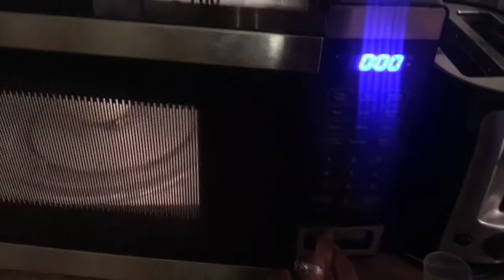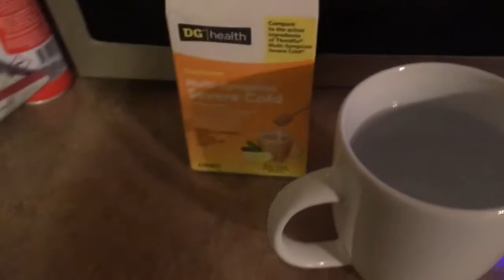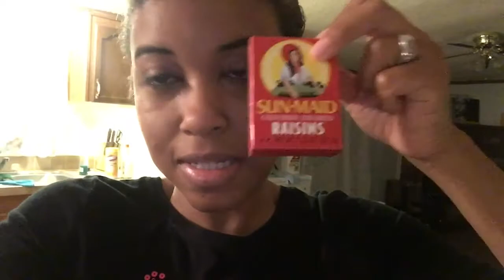I'm Not Feeling Too Good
Our Wedding Registry